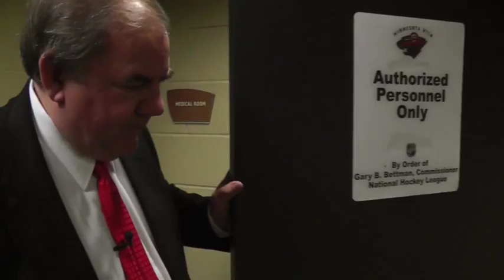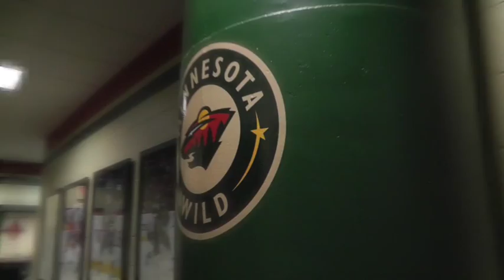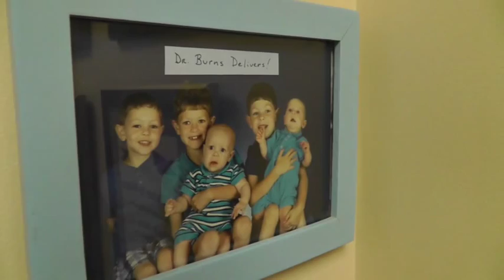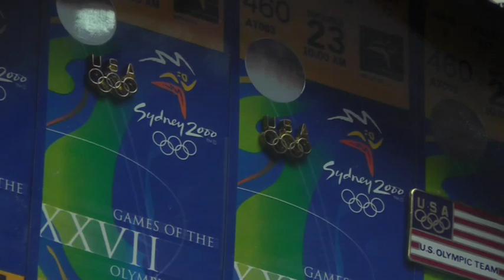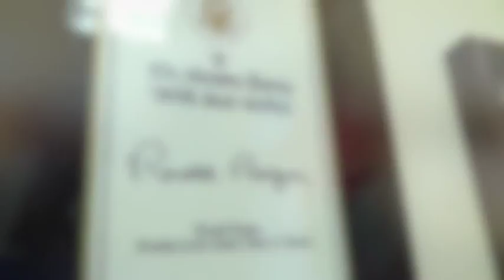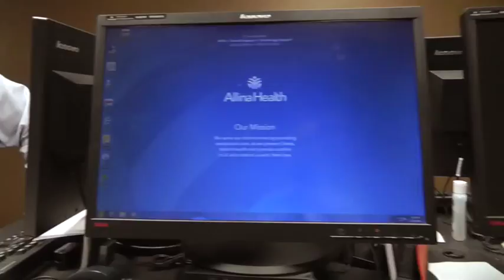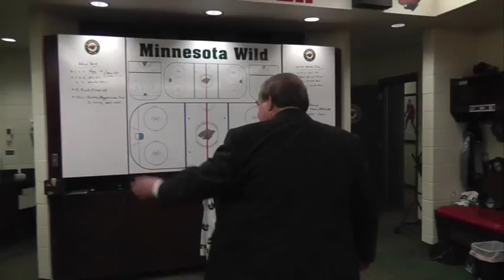2014 MN Family Physician of the Year - Sheldon Burns, M.D.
The MAFP Board of Directors selected Dr. Sheldon Burns, a family physician in Edina, MN, as the 2014 Minnesota Family Physician of the Year.  This video was played before he received his award at the MAFP All-Member Celebration on April 10, 2014.